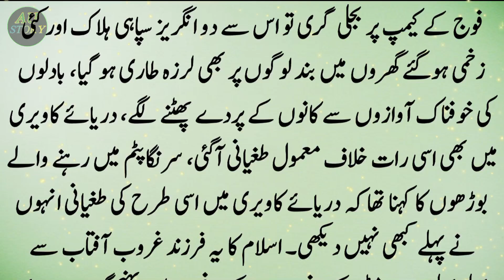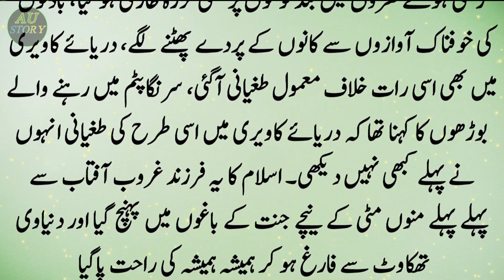Tepo Sultan Shaheed ki Namaz e Janaze ka Story | Islamic Story | Sabaq Amoz Kahani in Urdu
Editor: __________________Abu anas